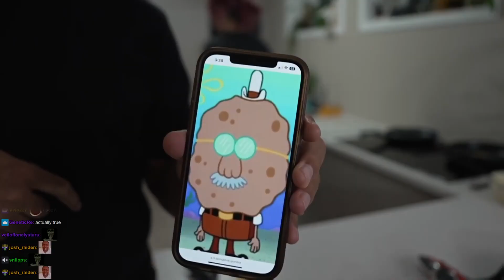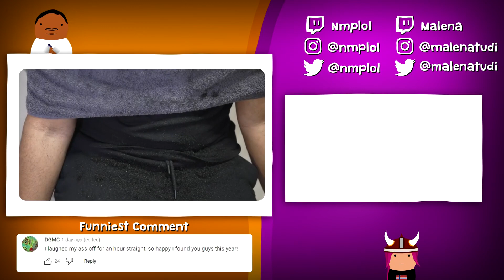She enjoys fireworks maybe too much..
We celebrated New Year 2023 By setting off huge fireworks in our backyard!

(not Tuesdays)

78630 Cedar Park
Texas, USA